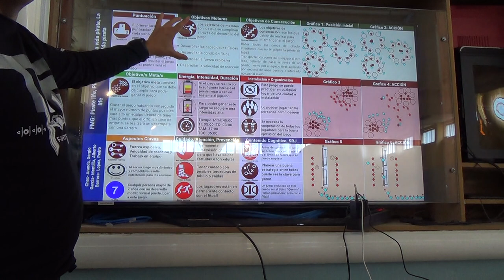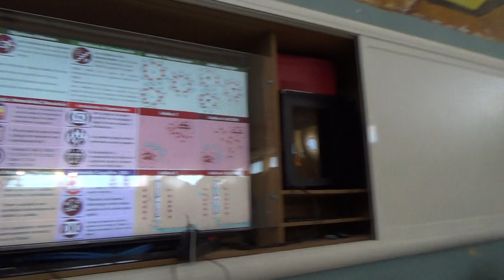La vida pirata 6R 1/2 00204